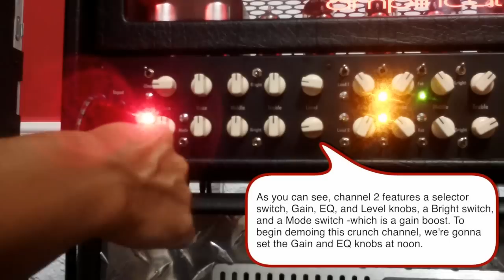Rhodes Colossus Crunch Channel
Recorded with / Grabado con:

John Suhr KOA 7
Rhodes Colossus H-100
Mesa/Boogie 4x12 Rectifier Cab
Sontronics Halo
Apogee Duet 2
Mogami and Evidence Audio cables